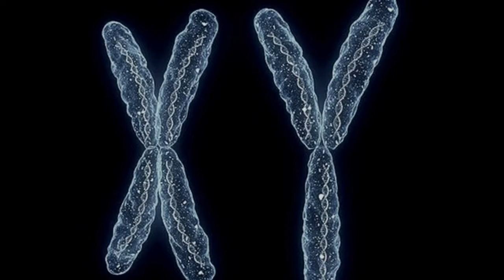EPIDERMOLISIS BULLOSA, NIÑOS MARIPOSA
SI TE AGRADO EL VIDEO POR FAVOR COMPARTELO, ESO ME AYUDA A SEGUIR HACIENDO ESTE TIPO DE MATERIAL, RECUERDA QUE PUEDES COMENTAR Y SUGERIR TEMAS. ESTE ESPACIO ES TUYO.